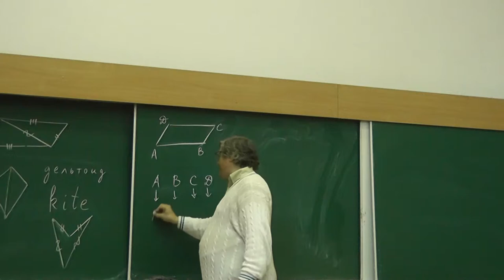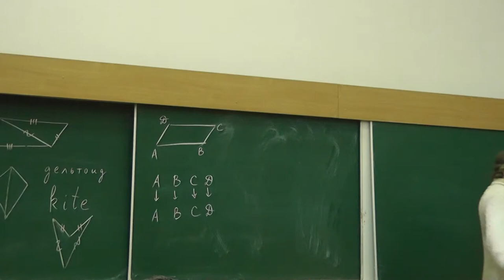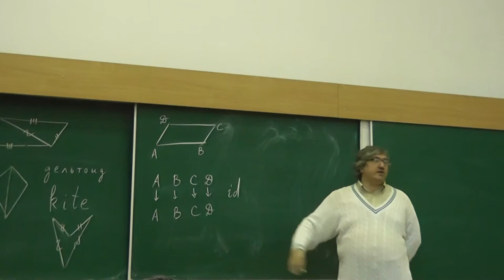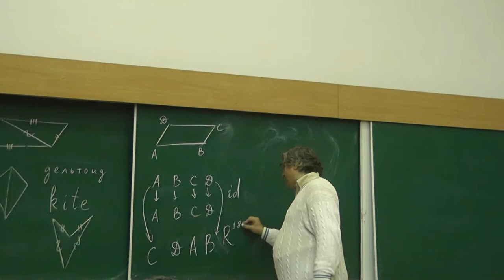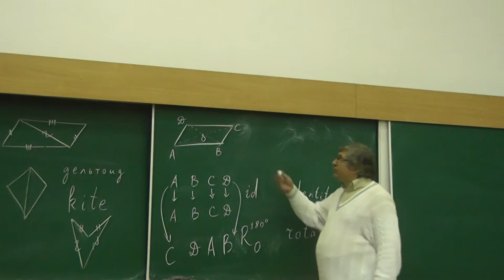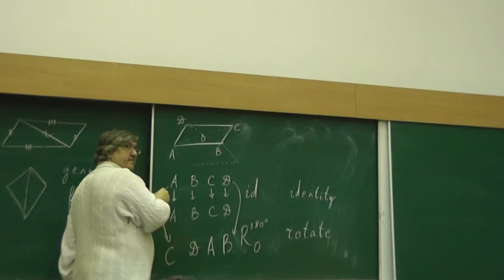107 Самосовмещения параллелограмма (187)